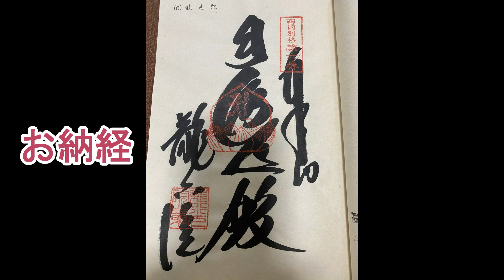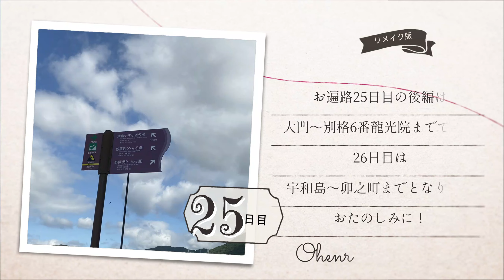【リメイク版】【お遍路/25日目・後編】大門～別格6番龍光院_2019/10/25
2019年10月から48日間、人生2回目の歩きお遍路を行った記録です。
お遍路しながら撮影、編集、YouTubeアップしていたものを整理し改めてリメイクしました。
今回の25日目2019/10/25後編は大門から別格6番龍光院までの記録となります。

00:00 スタート
02:43 ランチ・ジュテーム
08:03 馬目木大師
10:59 別格6番龍光院
16:07 ディナー・かどや駅前本店

↓リメイク前はこちら
【お遍路/25日目(Ohenro/Day25)】別6番_2019/10/25